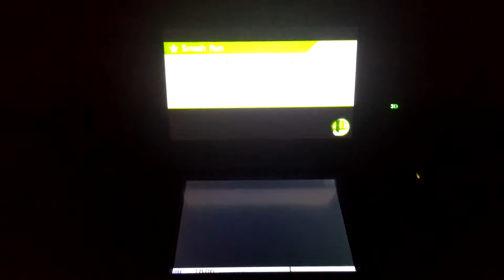Super Smash Bros. 3DS - Cruel Smash 10 KOs Ness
Sorry for the crappy recording. I don't have a 3DS Capture Card.